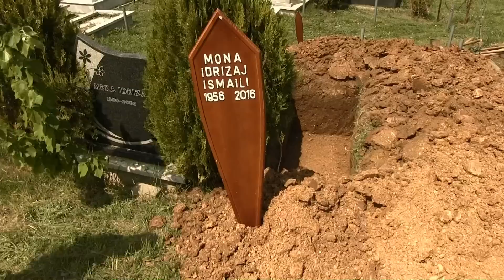Përcjellja për në shtëpinë e fundit e Mona Ismajlit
Nëna dhe menaxherja e motrave Ismajli, Mona, sot është përjcellë për në shtëpinë e saj të fundit.